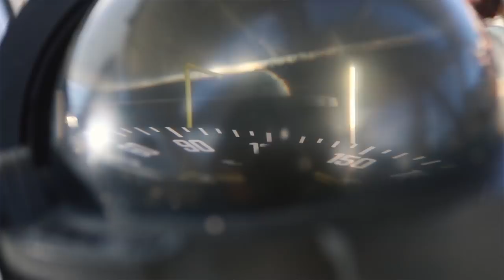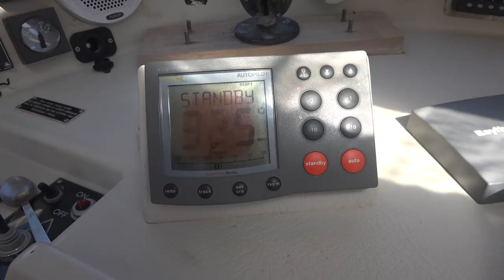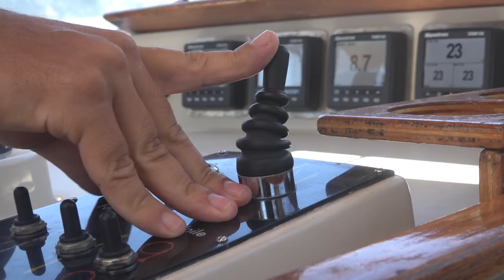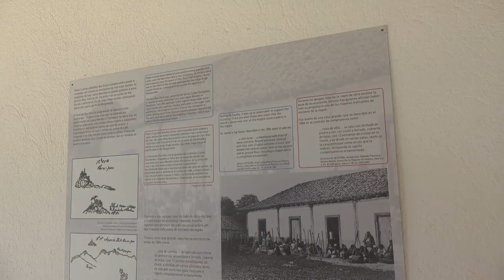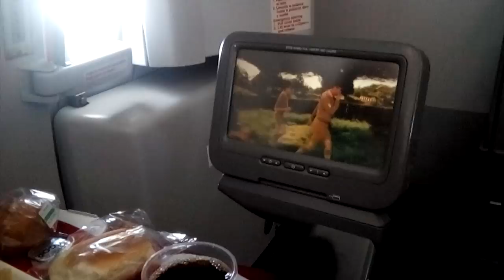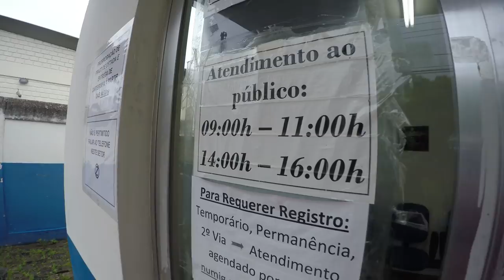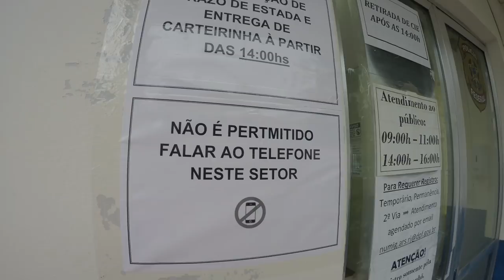UPS and DOWNS of our Sailing Life- SV Delos Ep 182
Sometimes the boat drags anchor, you lose your dinghy, things break, and you miss your family.  But then you have fantastic islands and even better company to bring you back up! In this episode we explore a bit about both sides of this incredible lifestyle.

Please be sure to give us a LIKE on the video if you enjoyed watching.  It really helps more than you realize :)

Really hope you enjoy!  Peace and love from Delos!  Brian, Karin, Brady, and Alex

This is our story, about sailing around the world. It is a story about sailing and travel and adventure. But it's also a story about meeting amazing people and making life long friends. It's a story of people living their lives in an alternate way, in close connection with the beautiful people and amazing planet that we call home. Our experience has affected us so profoundly we want to share it, hoping that others may find inspiration to follow their dreams and do what they love.

Peace and love from Delos!  Brian, Karin, Brady, and Alex

00:00 Ramukanji (Remix) - Onetox
01:54 Morning Mandolin -   Chris Haugen - YouTube Audio Library
03:48 Intelligent Galaxy - The Insider
06:15 Tibet – HOVATOFF
07:23 Decay Tower – Roljui
08:23 Urban Lulliby – Fontanez/Maxwell
09:20 I’m Walkin – Stan Forebee (Chillhop)
10:07 Piecing Together- Savi Fernandez Band
10:58 Remedy – Dezaulait (Chillhop)
12:53 Drop Top – Toonorth
16:23 Glen Canyon – Dan Lebowitz
17:58 Industrial Cinematic – Kevin MacLeod
20:53 Getz Me to Brazil – Doug Maxwell/Media Right
23:24 Mysteries – Dan Lebowitz